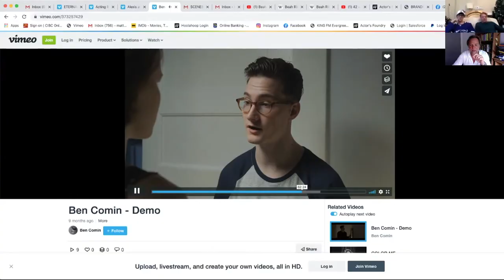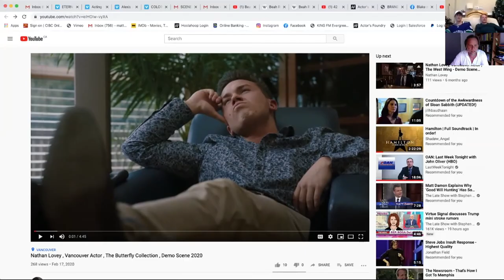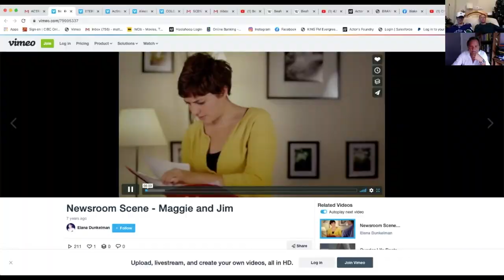DEMO REEL TIPS FOR ACTORS